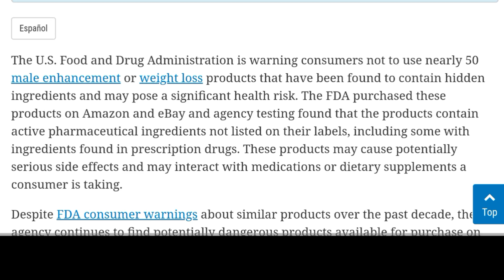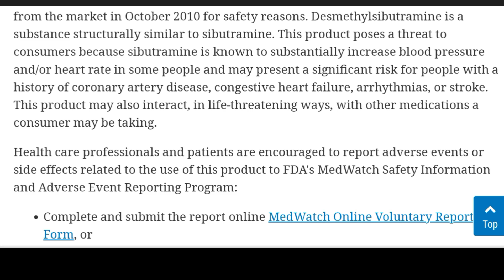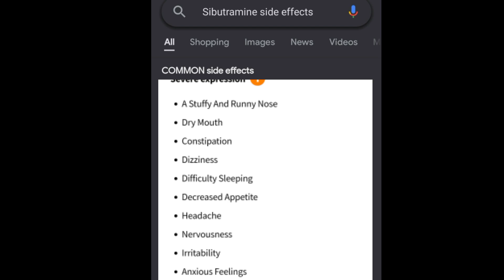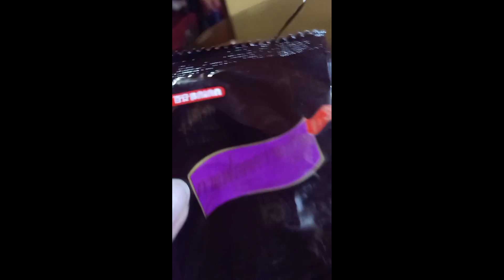V61: Lishou slimming coffee 2021 (honest review)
comment kayo kung anong experience nyo sa lishou slimming coffee 😊

Maraming salamat po sa panonood. No Hate Spread Love. God Bless! ❤️